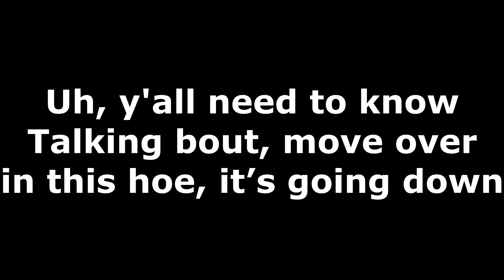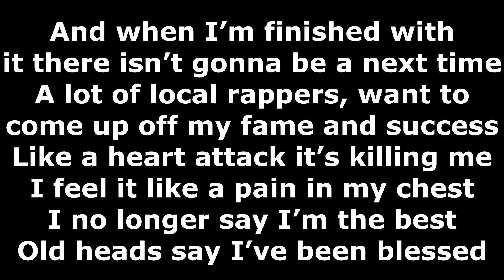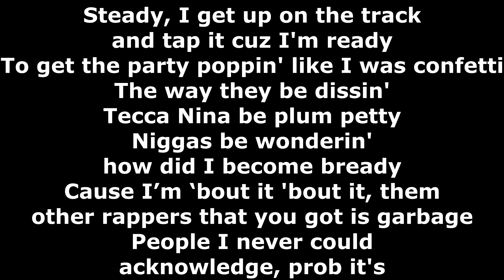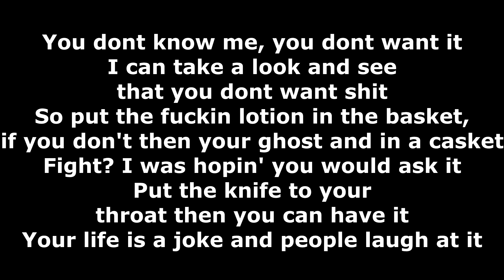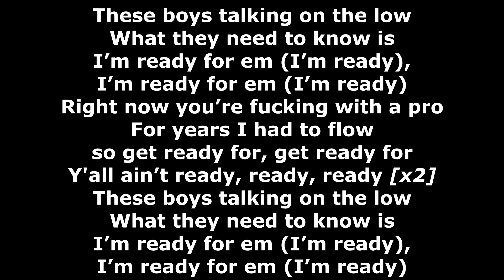Blind Fury (ft. Tech N9ne) - Y'all Ain't Ready - Lyrics